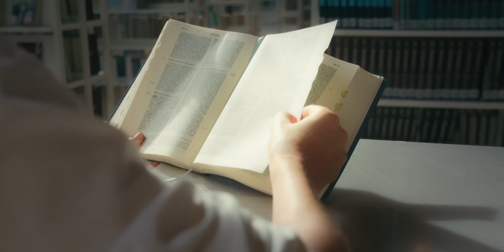LE JOUR OÙ J'AI VOLÉ DANS UN MAGASIN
Story time où je vous raconte deux anecdotes de moi quand j'étais plus jeune